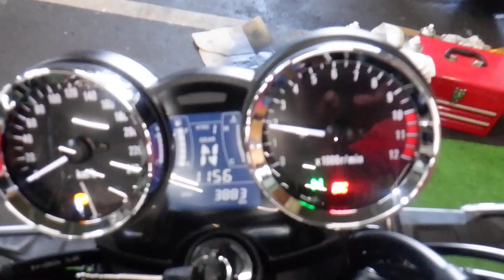Z900RS ネイキッド 2022年 中古車 バイクショップ名:アウトレットバイク大阪